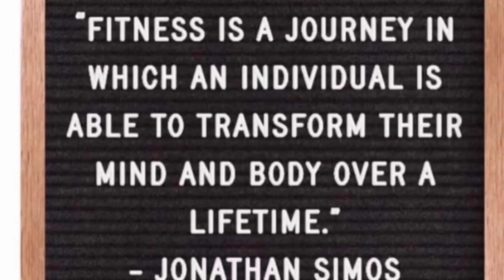My Fitness Journey In One Minute